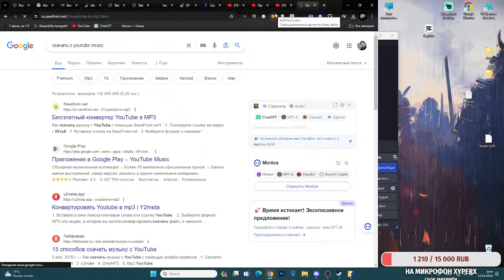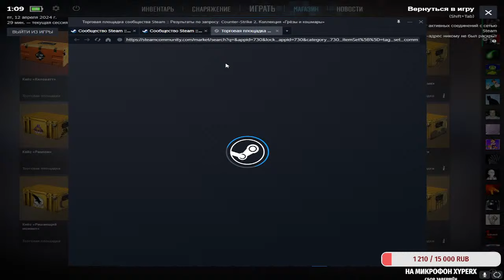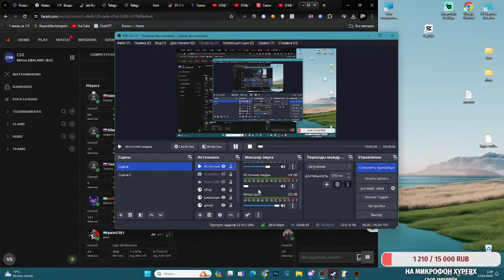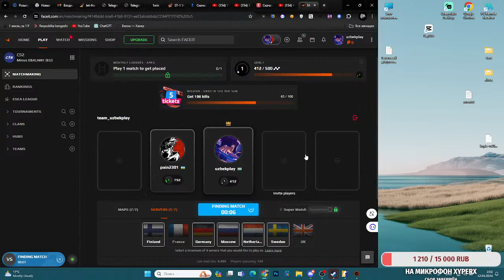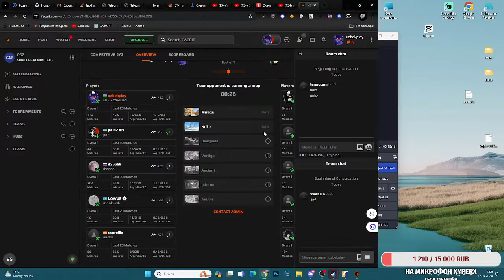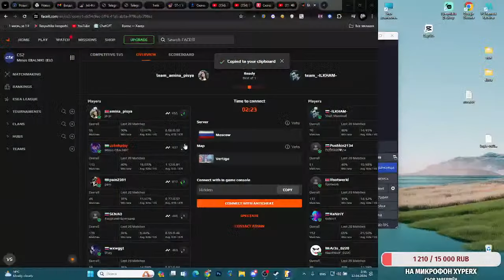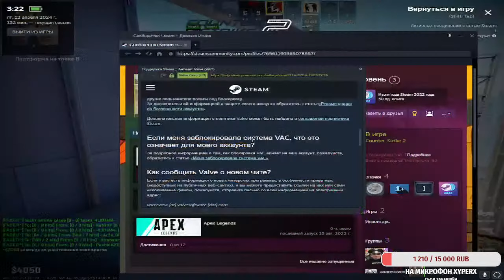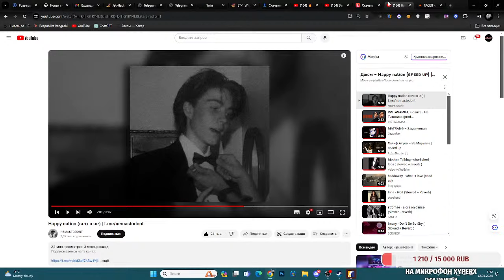🔥🔴СТРИМ КС -2 | ALIBAYEV | 24/7 stream | CS-2 | with online TPAXAEM BOTOV!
🎧ЗАКАЗ МУЗЫКИ ОТ 25 РУБ🎧
🎬30 руб АНИМЕ🎬
🥷40 руб АБУ БАНДИТЫ🥷
🤵🏿‍♂️51 руб НЕГР🤵🏿‍♂️
🔞100 руб SISKI🔞
🔞🖕120 руб🔞🖕
💀555 РУБ НАПУГАТЬ СТРИМЕРА СКРИМЕРОМ!

ОТКУДА? УЗБЕКИСТАН (ТАШКЕНТ)